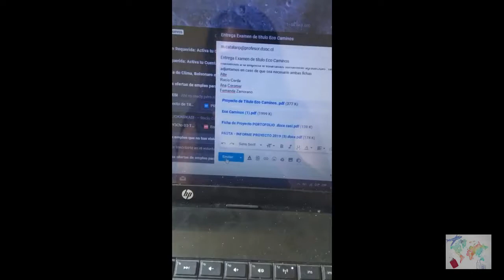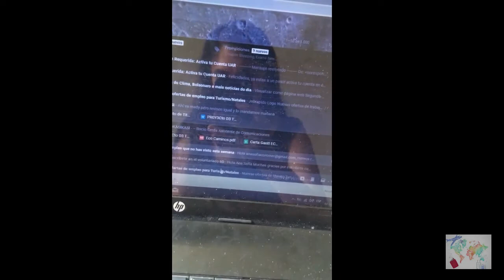Así fue como terminé viviendo en Chiloé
La manera en la cual terminé viviendo en Chiloé.